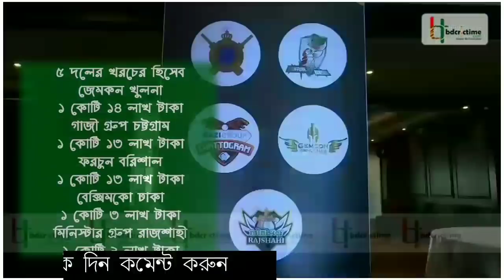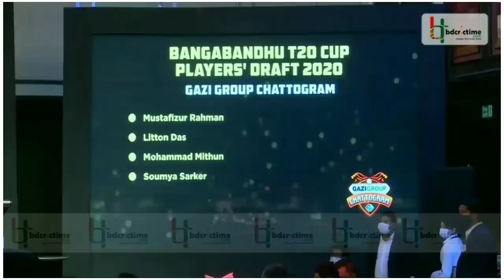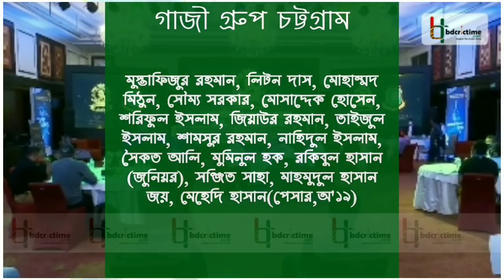|কেনো সাকিবকে নেয়নি ঢাকা/দল পায়নি কারা/ইরফান শুক্কুর আশরাফুল ইমরুল রানারা কি বললো/T20 CUP দলের লিস্ট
Gemcon Khulna Thursday picked all-rounder Shakib al Hasan in the players’ draft for the upcoming Bangabandhu T20 Cup, scheduled to be held later this month.

Beximco Dhaka got the first call at the draft and they have roped in wicketkeeper-batsman Mushfiqur Rahim from the category A list.

Khulna then chose Shakib in the second call.

Fortune Barishal then picked ODI captain Tamim Iqbal in the third call while Gazi Group Chattogram recruited paceman Mustafizur Rahman.

, Minister Group Rajshahi picked all-rounder Saifuddin from category B in their first call.

Khulna also roped in the experienced Mahmudullah, opener Imrul Kayes and pacer Hasan Mahmud in the first round of the draft.

The draft of the five-team tournament was held at a city hotel Thursday noon.

Khulna, Dhaka, Rajshahi, Barishal and Chattogram are the five participating teams.

Gemcon Khulna

Shakib al Hasan, Mahmudullah, Imrul Kayes, Hasan Mahmud, Al Amin Hossain, Anamul Haque, Shamim Patowary, Ariful Haque, Shafiul Islam, Shuvagata Hom, Shahidul Islam, Rishad Hossain,  Zakir Hasan, Nazmul Islam Apu, Salman Hossain, Jahurul Islam

Beximco Dhaka

Mushfiqur Rahim, Rubel Hossain, Tanzid Hasan, Nasum Ahmed, Naeem Sheikh, Nayeem Hasan, Shahadat Hossain, Akbar Ali, Yasir Ali, Sabbir Rahman, Mehedi Hasan Rana, Muktar Ali, Shafiqul Islam, Abu Haider, Pinak Ghosh, Robiul Islam

Fortune Barishal

Tamim Iqbal, Afif Hossian, Taskin Ahmed, Irfan Sukkur, Mehedi Miraz, Abu Jayed, Towhid Hridoy, Tanvir Islam, Sumon Khan, Saif Hasan, Aminul Biplob, Mahidul Ankon, Pervez Emon, Kamrul Rabbi, Abu Sayem, Sohrawardi Shuvo

Gazi Group Chattogram

Mustafizur Rahman, Liton Das, Mohammad Mithun, Soumya Sarkar, Mosaddek Hossain, Shariful Islam, Ziaur Rahman, Taijul Islam, Shamsur Rahman, Nahidul Islam, Saykat Ali, Mominul Haque, Rakibul Hasan, Sanjit Saha, Mahmudul Hasan, Mehedi Hasan

Minister Group Rajshahi

Saifuddin, Mahadi Hasan, Nazmul Shanto, Nurul Hasan, Farhad Reza, Mohammad Ashraful, Arafat Sunny, Ebadat Hossain, Fazle Mahmud, Rony Talukdar, Anisul Emon, Rezaur Rahman, Jaker Ali, Rakibul Hasan, Mukidul Mugdho, Sanjamul Islam

I am Nazmus Shakib, currently working as a senior correspondent at bdcrictime.com. I worked as a reporter at NEWS24 TV Bangladesh & Channel 9 Tv also. During my service, i gather many experience like video shooting, making report on different issue in home & abroad.

Coach: Russell Domingo (Head coach)

Captains: Shakib Al Hasan, Mashrafe Mortaza

All-rounder

Tamim Iqbal

Batsman

Mushfiqur Rahim

Wicket-keeper

A One Day International (ODI) is an international cricket match between two representative teams, each having ODI status, as determined by the International Cricket Council (ICC).[1] An ODI differs from Test matches in that the numer of overs per team is limited, and that each team has only one innings, 131 players have represented the Bangladesh national team in ODIs, since its debut in 1986.[2]

Bangladesh gained ODI status on the 10 October 1997 following their win at the 1997 ICC Trophy. Previously they held special ODI status for the Asia Cup between 1986 and 1995 with an appearance at the 1990 Austral-Asia Cup. The team's first appearance in a One Day International was at the 1986 Asia Cup where was defeated by seven wickets over Pakistan and it would twelve years until they recorded their first victory against Kenyain 1998 in their twenty-third ODI which at the time was a record.[3]